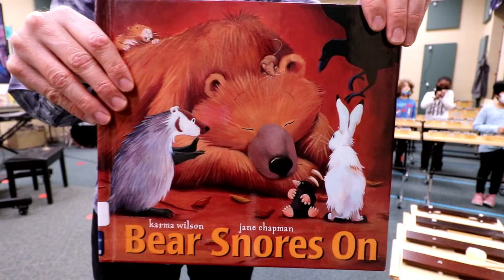“The Bear Snores On” performed on Orff instruments- Music Is Reading!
Music Is Reading! and I love finding ways to play books on Orff instruments. “Bear Snores On” is written by Karma Wilson and illustrated by Jane Chapman. It was performed by first graders at Boone Meadow Elementary in Zionsville IN and directed by William C Doublestein.